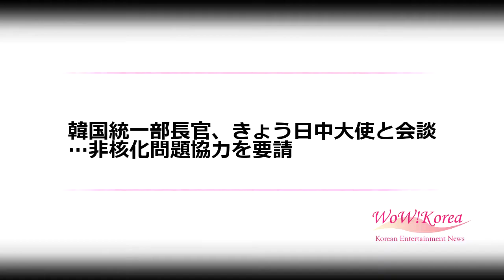韓国統一部長官、きょう日中大使と会談…非核化問題協力を要請 (4/17)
韓国統一部長官、きょう日中大使と会談…非核化問題協力を要請

韓国統一部のキム・ヨンチョル長官は17日、邱国洪・駐韓中国大使と長嶺安政・駐韓日本大使とそれぞれ会談し、北朝鮮の非核化交渉など朝鮮半島問題に対する関連国の協力を要請する予定だ。

　キム長官はこの日午後2時30分、邱国洪大使との会談を皮切りに、長嶺大使まで相次ぎ、会談の日程を消化する。

　キム長官は先立って、前日（16日）ハリー・ハリス駐韓米国大使と会談し「北朝鮮問題を解決していく過程で、緊密な韓米協力が必要だ」と要請した。

　なおキム長官は、北朝鮮の非核化交渉と関連して周辺諸国の協力を要請する方針だ。